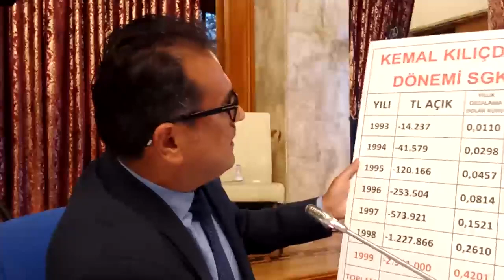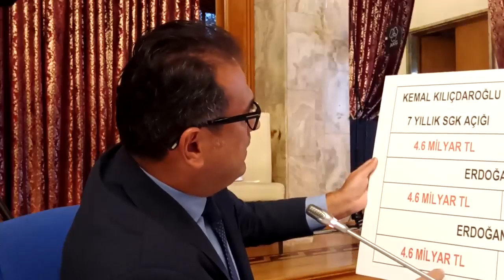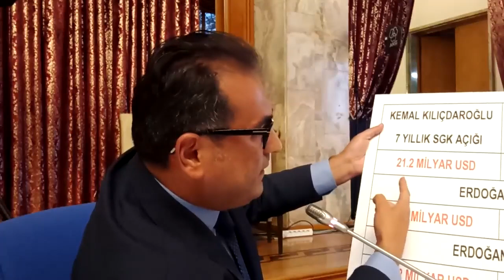TBMM PLAN BÜTÇE KOMİSYONU GÖRÜŞMELERİ 05/11/2021 - 2.BÖLÜM